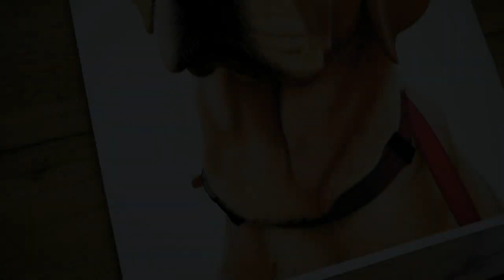Dog Portrait Drawing | Realistic Color Pastel Pencil Time-Lapse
Hi! This is a time lapse process on how I created this Golden Retriever and Red Fox Lab drawing using purely color pastel pencils. I use Carbothello and Faber Castell Pit pastel pencils.

Hi! This is a time lapse process on how I created this Golden Retriever and Red Fox Lab drawing using purely color pastel pencils. I use Carbothello and Faber Castell Pit pastel pencils. I have explained in detail my process on my blog here for those who are interested Materials needed: • Pastelmat Paper WHITE Jacksons Amazon UK Amazon USA • Carbothello Pastel Pencils Jacksons Amazon UK Amazon USA • Faber-Castell PITT Pastel Pencils Jacksons Amazon UK Amazon USA • Faber-Castell Kneadable Art Eraser Amazon UK Amazon USA • Pencil Extender Jacksons Amazon UK Amazon USA Patreon The real-time video for this drawing is on my Patreon! There you will also find many more tutorials and real-time videos to help you learn exactly how I achieve realism in my artworks. (Reference photo attached on Patreon) Music used Soft Piano Music - by Jonny Easton Some links are affliated